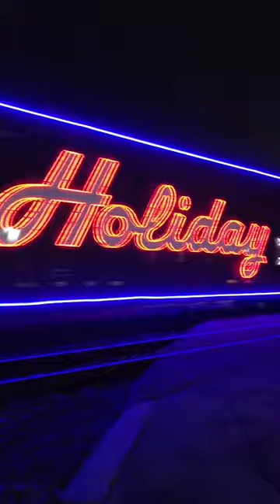Holiday Train Rolling Through Town || ViralHog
Occurred on December 1, 2018 / Whiting, Indiana, USA

"I was passed by this festive holiday train."